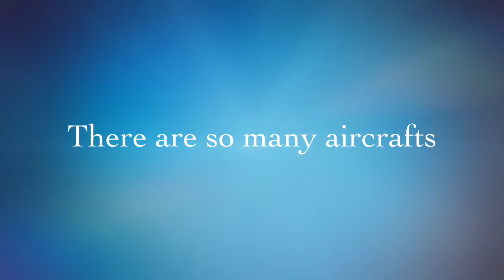Ho Chi Minh City Airport - Into Tan Son Nhat International Airport in Vietnam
Tan Son Nhat International Airport, is situated on the main air routes with high volume of passenger of the East - West and North - South of the region that is a very convenient location for civil aviation operation, the gateway from Ho Chi Minh City to the other destinations in the world, the convenient and ideal transfer & transit hub in the route network from Europe, South Asia to Southeast Asia, North East, North Asia and Asia Pacific. From the aerodrome reference point, Tan Son Nhat Int’l airport is 06 km away from the city center. Presently, Tan Son Nhat International Airport is the busiest airport with the highest handling capacity in Vietnam. Tan Son Nhat International Airport currently has 47 operating airlines (passenger and cargo airlines), comprising of 04 national airlines (Vietnam Airlines, Vietjet Air, Jestar Pacific and VASCO) and 43 international airlines. Welcome to Sai gon - Ho Chi Minh City, Vietnam.